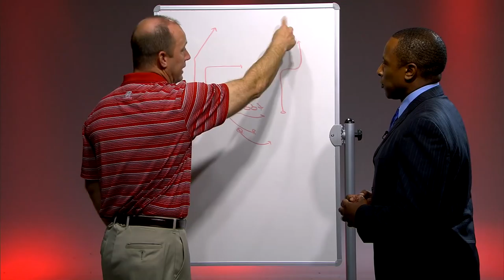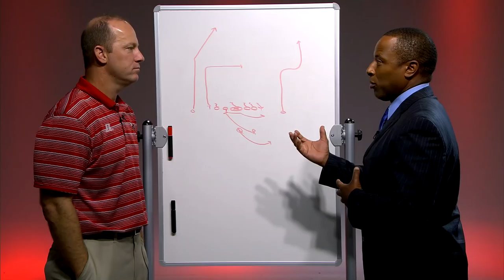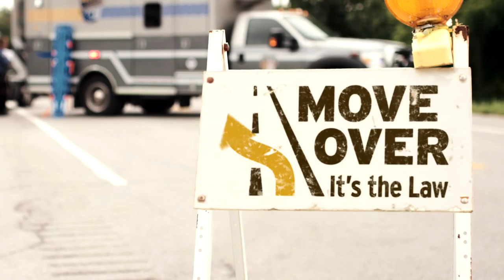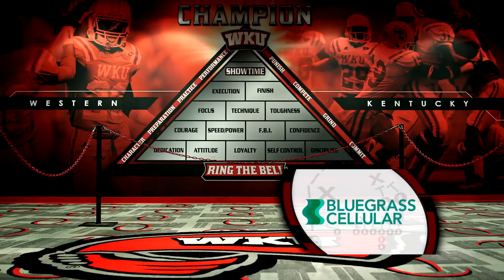Coach's Corner with Jeff Brohm - "Episode 602"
Join Host Terry Obee and WKU Football Head Coach Jeff Brohm each week on Coach's Corner to get the latest news on the WKU football program. This week they discuss the Hilltoppers victory over Vanderbilt in the 2015 season opener! WKU was the only school to earn a victory over an SEC team in the opening weekend of football action!  We'll also introduce you to Prince Charles Iworah, and give you a sneak peak into Coach Brohm's thoughts on the LA-Tech game!